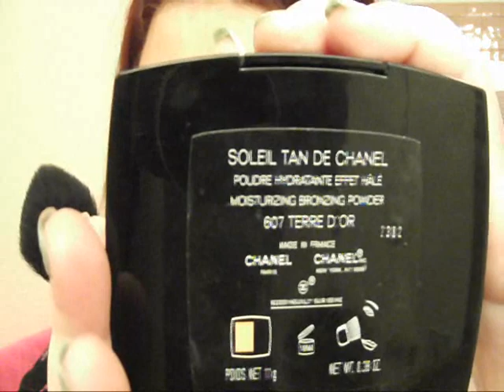Sliwkowy makijaz :)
Hej Dziewczynki :)

Prosilyscie mnie o makijaz,ktory mialam na sobie w moich ostatnich filmikach. Bardzo prosty do wykonania..Mam nadzieje,ze Wam sie spodoba :)

Na buzi mam:
 podklad Clinique Acne Solutions w kolorze 03 Fresh Neutral
korektor Hard Candy glamoflauge w kolorze light
puder Maybelline dream matte powder w kolorze medium beige
Bronzer Chanel  607 Terre D'Or
Roz MAC Mocha
Szminka Barry M 101

Na oczach mam:
MAC paint pot-fresco rose
Inglot cien  488 DS
MAC paletka-colour 3
Benefit eye bright
Lancome hypnose drama tusz
Delia  zel do brwi